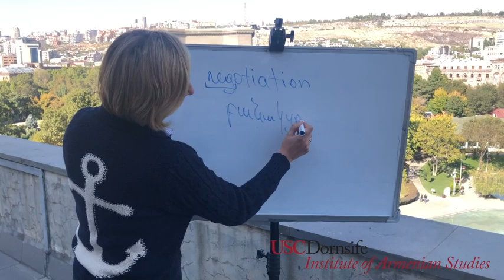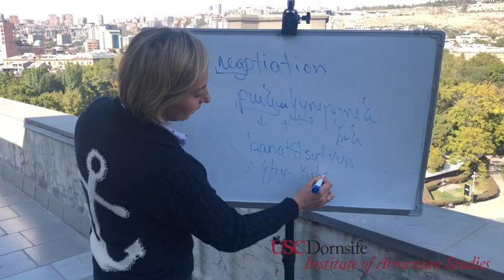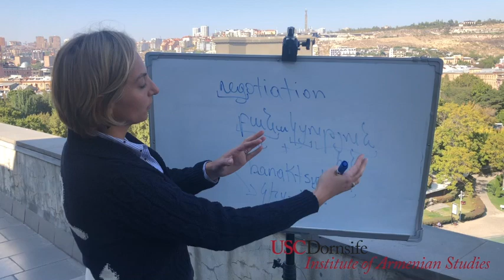Word of the Day: Negotiation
From Yerevan: As Armenia and Azerbaijan prepare to sit around the negotiating table to find a peaceful resolution to the conflict around Artsakh / Karabakh, Dr. Shushan Karapetian explores the word ‘negotiation’.

for more information about the Institute of Armenian Studies.